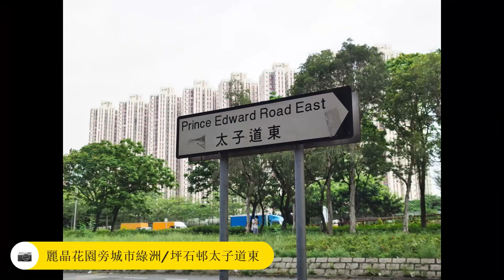2021-06-05 午後閒遊觀塘海濱九龍灣